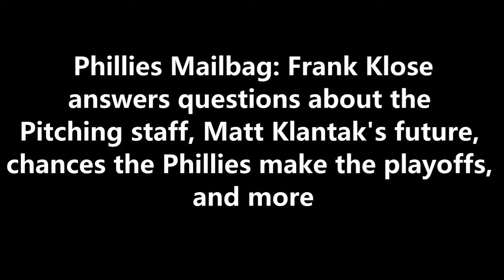Phillies Mailbag: Frank Klose answers questions about Pitching staff, Matt Klantak's future, & more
Phillies Mailbag: Frank Klose answers questions about the Pitching staff, Matt Klantak's future, chances the Phillies make the playoffs, and more